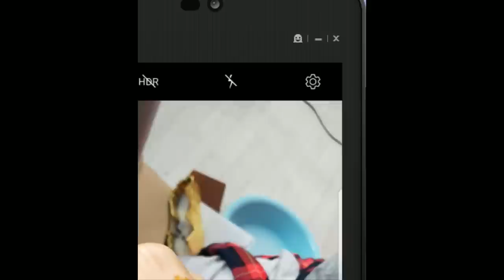[Full] Top 5 Best Korean Skincare Products You Must Try This Summer|2017 Wishtrend's Best Awards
Join Kasper & Eunice as they share with you the best sellers of the 1st half of 2017 for each category on Wishtrend.com :D They will also share the promotion info, so be there or be square loves!

▶FEATURED ITEMS
[KLAIRS] SUPPLE PREPARATION FACIAL TONER